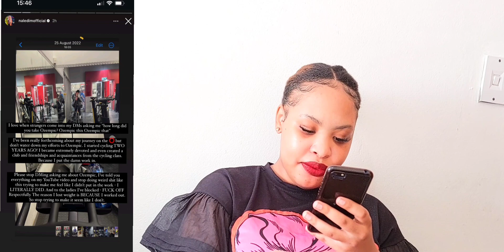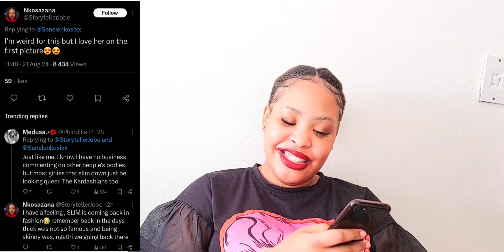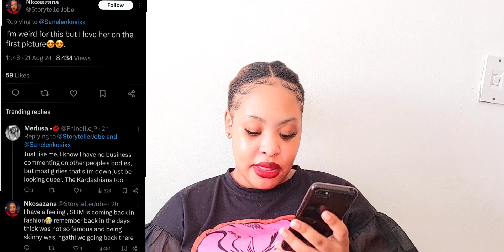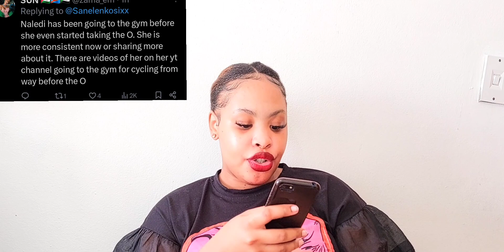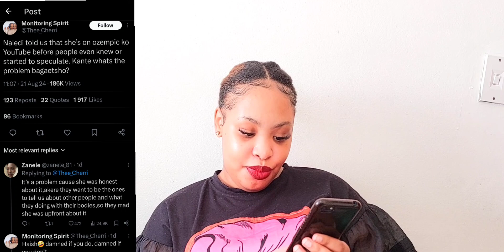NALEDI M FANS OUESTION HER WEIGHT LOSS IS IT OZEMPIC OR THE GYM ???🤔